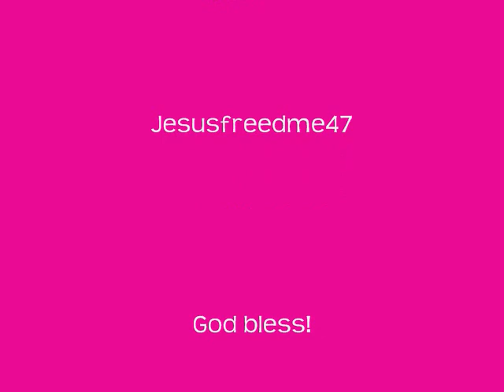I See the Light (Cover)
Thank you so much, MithrilCipher, for letting me use your video for Flynn's voice!! What a WONDERFUL job!

This song is from Disney's Tangled...i love that movie!